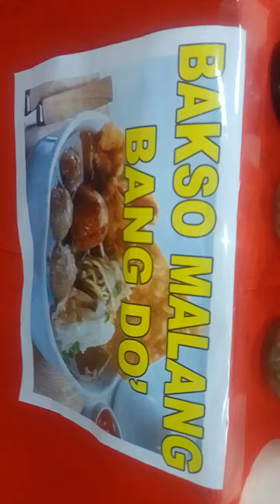BAKSO MALANG BANG DO.